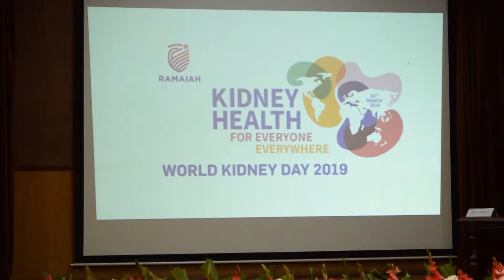Alt+Dialysis: Researches under process